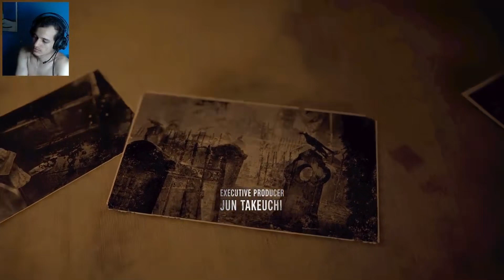Resident Evil 4: Remake - FILME PARTE 2 - Dublado e Legendado em Português - PTBR - Full HD- YNP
📌 Resident Evil 4 Remake é um terror de sobrevivência eletrizante. Encare Leon Kennedy e os terríveis Ganados em busca da vila dominada pelos Los Illuminados. Com gráficos aprimorados, atmosfera envolvente e ação intensa, reviva o clássico com mais suspense e jogabilidade emocionante. Prepare-se para enfrentar o terror do Vírus T!

📌 MEU SETUP
✅ PROCESSADOR:
➡️  AMD Ryzen 3 4100 4-Core Processor 3.80 GHz
✅ RAM INSTALADA:
➡️  12,0 GB
✅ PLACA DE VIDEO:
➡️  RX 580 8gb driver